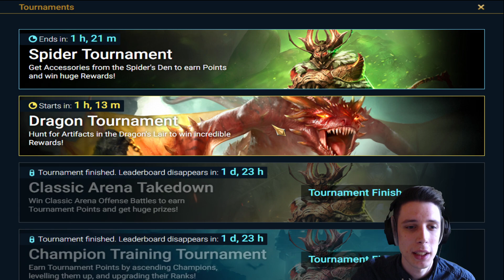Speed Gear x2 z Draka | Info | Vyššia šanca na gear